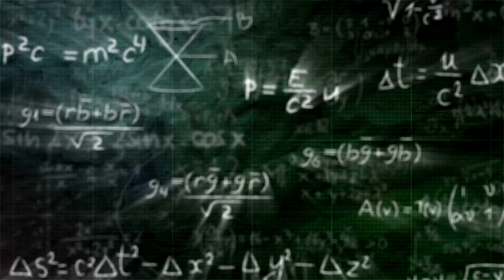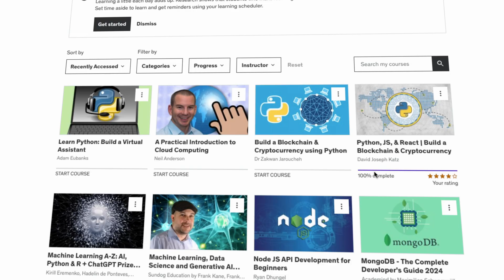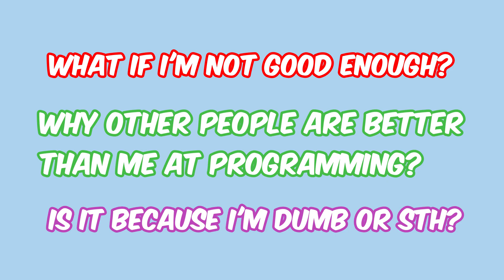Coding Learning MISTAKES that Hold Beginners Back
Don't make these silly mistakes...

⏰ Chapters ⏰
0:00 - Intro
0:38 - Focus on memorization and not understanding
1:43 - Get stuck in tutorial hell
2:28 - Learn everything at once
3:41 - Imposter Syndrome
4:50 - My final words